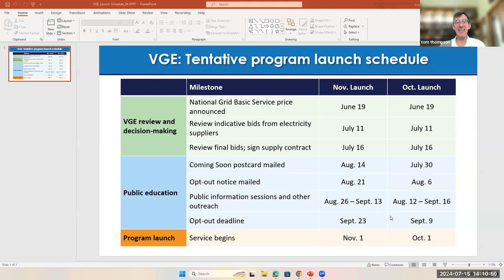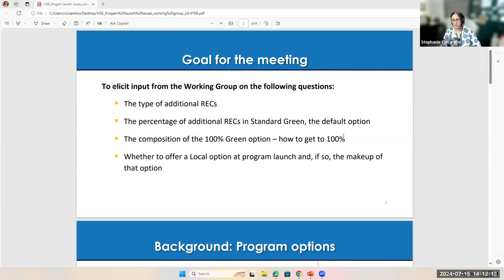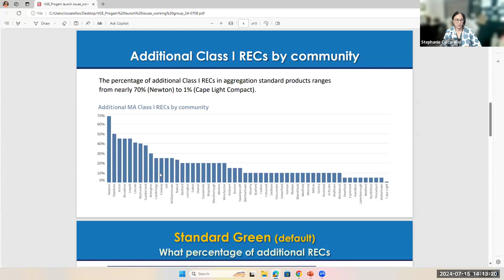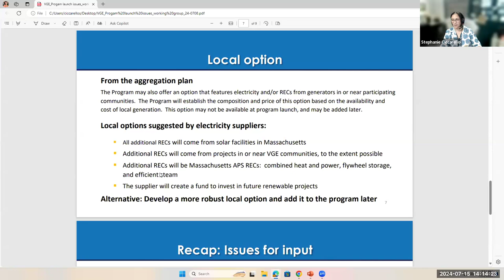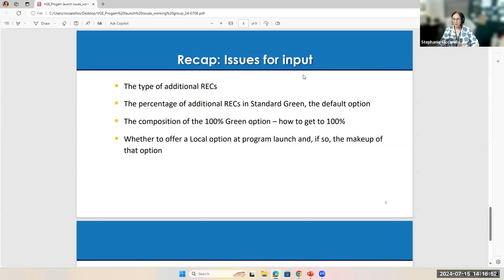Valley Green Energy Working Group Meeting Jul 15, 2024